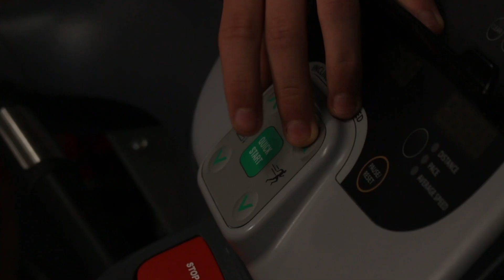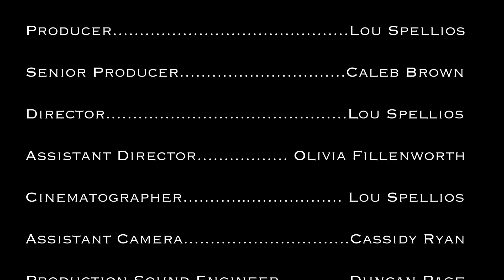Treadmill Speed Up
by Ben Hansen and Lou Spellios